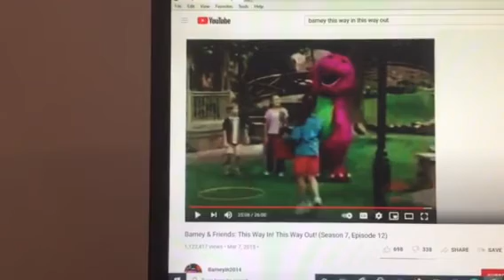Barney & Friends PBS